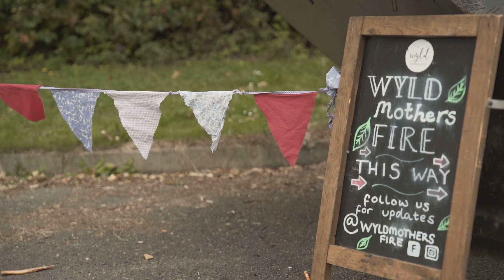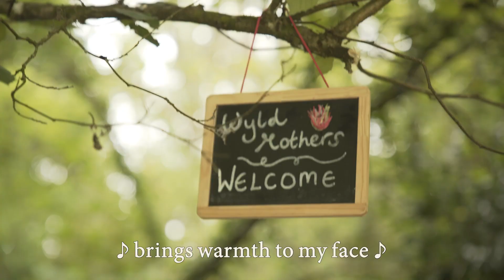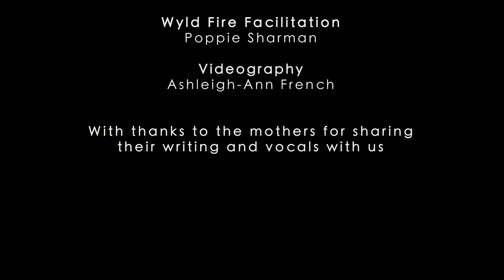A Wyld Lullaby for Crawley - Baby Darling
Credits: Creative writing workshops: Cate Ferris and Marion Duggan
Music & Production : Cate Ferris
Lyrics by: Cate Ferris, Georgina, Sarah & Caroline
Lullaby vocals: Cate Ferris, Georgina, Caroline, Elia, Sam & Josie
Wyld Mothers Fire Facilitation: Poppie Sharman
Lyric video and production by Ashleigh-Ann French from Crawley Film Initiative: CFI Media

With thanks to the mothers for sharing their writing and vocals with us

Wyld Mothers Fire | Crawley is produced by Murmuration Arts, we continue to meet in the woods on a Friday.

Funded by:
Arts Council England
The National Lottery Awards for All
Crawley Borough Council

Crawley Museum
The Hawth Crawley
Wyld Mothers Fire